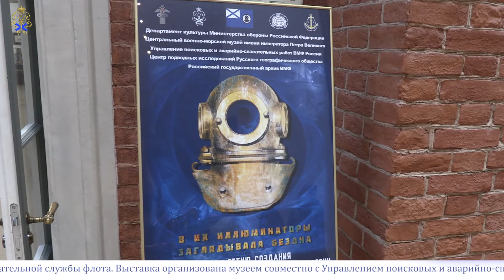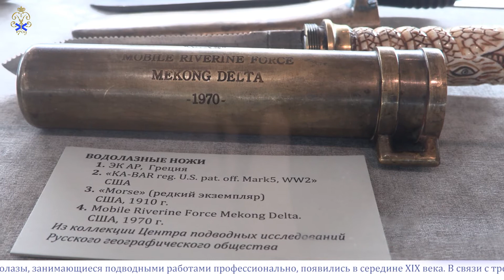ЦВММ представил выставку, посвященную 100-летию Аварийно-спасательной службы ВМФ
В Центральном военно-морском музее имени императора Петра Великого открылась выставка «В их иллюминаторы заглядывала бездна», посвященная юбилею Аварийно-спасательной службы флота.

Как подчеркнул, обращаясь к участникам и гостям камерной церемонии открытия новой экспозиции директор Центрального военно-морского музея имени императора Петра Великого Руслан Нехай, уникальность выставки скорее не в том, какие реликвии на ней демонстрируются, а в людях, о ежедневном подвиге которых она рассказывает. Спасатели, прежде всего, водолазы - это особая категория специалистов, обладающих непревзойденными качествами и нацеленных на безусловное выполнение поставленной задачи в экстремальных условиях.

Заместитель директора ЦВММ Сергей Курносов рассказал собравшимся о том, что музей представляет на выставке предметы своей уникальной коллекции, отражающей развитие водолазного дела с 1860-х по 2000-е годы. Это снаряжение, технические средства, обеспечивающие водолазные работы, модели кораблей разных периодов в истории водолазного дела, относящиеся к Кронштадтской водолазной школе, Экспедиции подводных работ особого назначения (ЭПРОН), Аварийно-спасательной службе ВМФ (АСС ВМФ), Поисково-спасательной службе ВМФ (ПСС ВМФ), Управлению поисковых и аварийно-спасательных работ ВМФ (УПАСР ВМФ), также к деятельности Центра подводных исследований Русского географического общества (ЦПИ РГО). Особое место на выставке занимает серия рисунков сотрудника ЭПРОНа К.И. Капитанаки, посвященная истории водолазного дела.

- Это эталонная коллекция, большая заслуга в систематизации которой принадлежит куратору открываемой сегодня выставки, одному из старейших работников ЦВММ Георгию Михайловичу Рогачеву, который по известным причинам находится сейчас дома. Подготовленный им к печати каталог водолазного оборудования уже в ближайшее время выйдет в свет и большая заслуга принадлежит Управлению поисковых и аварийно-спасательных работ ВМФ, благодаря спонсорской помощи которого книга будет напечатана, - сказал Сергей Курносов, передавая слово начальнику УПАСР ВМФ капитану 1 ранга Дамиру Шайхутдтнову.

Начальник  Аварийно-спасательной службы ВМФ поблагодарил музей за создание интересной выставки, отметив, в свою очередь, что Главное командование Военно-Морского Флота России приветствовало идею ее создания

Успехов выставке пожелал давний друг и партнер музея в осуществлении выставочных проектов, исполнительный директор Центра подводных исследований Русского географического общества Сергей Фокин, благодаря содействию которого в экспозиции выставки представлены коллекции водолазных ножей и фонарей.

В завершение церемонии открытия выставки первую экскурсию по ее экспозиции провел заместитель директора ЦВММ Сергей Курносов, сказавший немало теплых слов о водолазах, профессия которых  во все времена считалась одной из самых опасных и захватывающих, что связано не только с тем, что водолазам приходится погружаться на немыслимую для обычного человека глубину, но и с тем, что им приходится на этой глубине работать - спасать людей, поднимать корабли, заниматься поиском ценных грузов, ремонтом и другими сложными операциями.